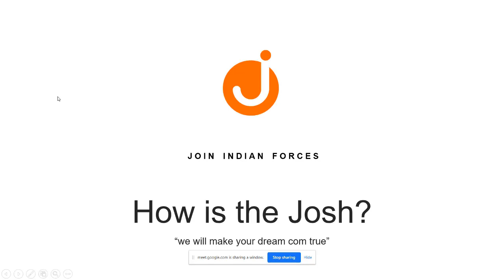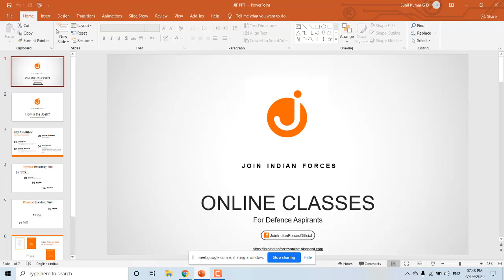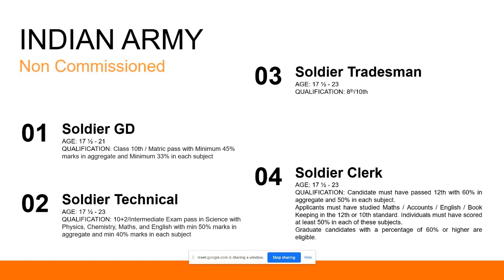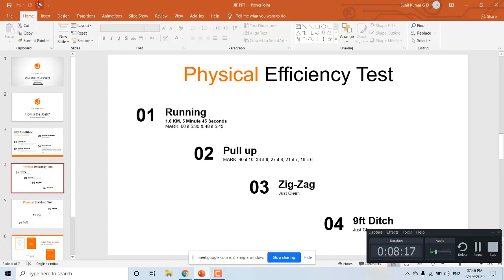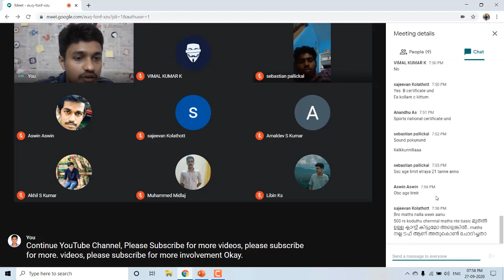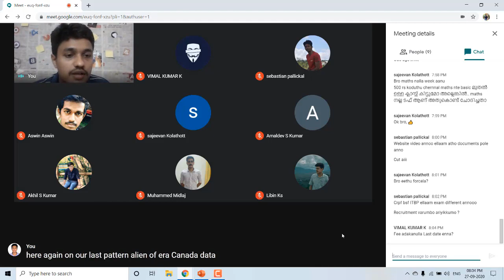Orientation Class For Indian Army Recruitment Exam Soldier GD/Tradesman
We are providing online classes for upcoming Army recruitment for Soldier GD/TDN.

You can Access our trail videos and if you find it useful, you can join our online course @ just ₹ 500/-